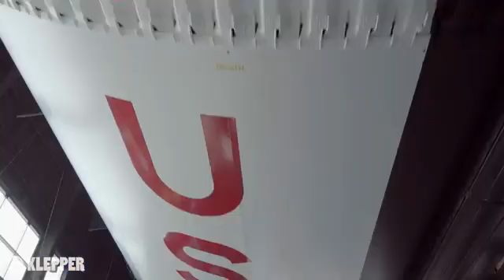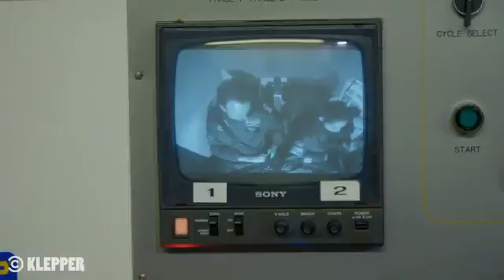El campamento espacial donde la joven de 19 años (Alyssa Carson) que se prepara para ser astronauta